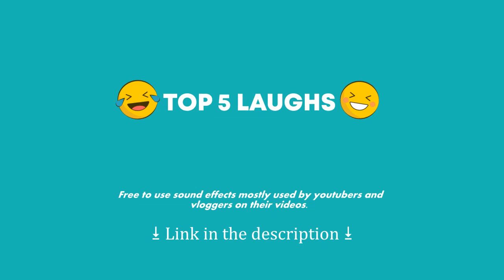Sound Effects Used by Youtubers Vloggers TOP 5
SOUND EFFECTS USED BY YOUTUBERS TOP 5